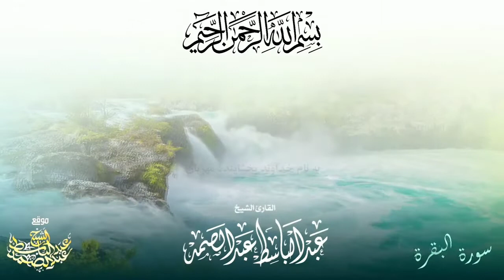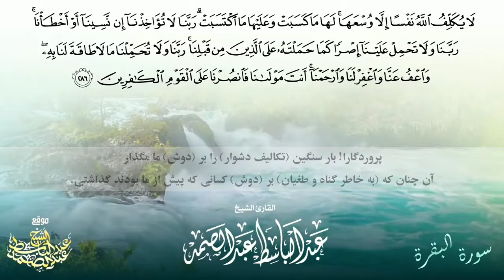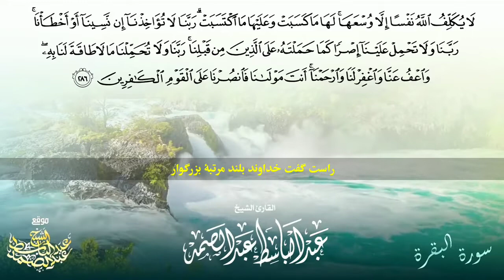رقیه شرعی - تلاوت سوره اخلاص، الفلق، الناس، الفاتحه و البقره با صدای دلنشین قاری عبدالباسط با ترجمه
رقیه شرعی - تلاوت سوره اخلاص، الفلق، الناس، الفاتحه و البقره با صدای دلشین قاری عبدالباسط با ترجمه

▪️تدوین: الراجعون استودیو

قُلْ هُوَ اللَّهُ أَحَدٌ(۱) اللَّهُ الصَّمَدُ(۲) لَمْ يَلِدْ وَلَمْ يُولَدْ(۳) وَلَمْ يَكُن لَّهُ كُفُوًا أَحَدٌ(۴)  اخلاص
"بگو: خدا، یگانه‌ی یکتا است.
توضیحات:
[«اللهُ»: اسم خاصّ آفریدگار هستی است. «أَحَدٌ»: یکتا. یگانه.]"
"خدا، سَرورِ والای برآورنده‌ی امیدها و برطرف‌کننده‌ی نیازمندیها است.
توضیحات:
[«الصَّمَدُ»: سَرورِ والائی که برای رفع حوائج و دفع مصائب، تنها بدو رو کنند. می‌توان واژه‌های رائج در زبان فارسی همچون «حضرت والا، قبله عالم، کعبه آمال» را مفاهیمی از واژه «صمد» دانست.]"
"نزاده است و زاده نشده است.
توضیحات:
[«لَمْ یَلِدْ»: فرزندی نزاده است. یعنی نه کسی فرزند او است، و نه او پدر کسی است. «لَمْ یُولَدْ»: زاده نشده است. به دنیا آورده نشده است. یعنی نه فرزند کسی است، و نه کسی پدر او است.]"
"و کسی همتا و همگون او نمی‌باشد.
توضیحات:
[«کُفُواً»: همتا. همگون. یعنی خداگونه‌ای وجود ندارد، و کسی شبیه و همسنگ و همبر او نیست.]"

قُلْ أَعُوذُ بِرَبِّ الْفَلَقِ(۱) مِن شَرِّ مَا خَلَقَ(۲) وَمِن شَرِّ غَاسِقٍ إِذَا وَقَبَ(۳) وَمِن شَرِّ النَّفَّاثَاتِ فِي الْعُقَدِ(۴) وَمِن شَرِّ حَاسِدٍ إِذَا حَسَدَ(۵)  فلق
"بگو: پناه می‌برم به خداوندگار سپیده‌دم.
توضیحات:
[«أَعُوذُ»: پناه می‌برم. متوسّل می‌گردم. «الْفَلَقِ»: سپیده دم. صبح. از آنجا که به هنگام دمیدن سپیده صبح، پرده سیاه شب می‌شکافد، این واژه به معنی طلوع صبح به کار رفته است. بعضی آن را به معنی خلق، یعنی همه آفریدگان جهان دانسته‌اند. چرا که با آفرینش هستی پرده عدم شکافته شده است و نور وجود آشکار گردیده است، و هر روز و هر ساعت هم با آفرینش و پیدایش هر موجودی پرده نیستی شکافته می‌شود و سیمای هستی سر به در می‌آورد.]"
"از شر هر آنچه خداوند آفریده است.
توضیحات:
[«شَرِّ»: بلا و بدی. «شَرِّ مَا ...»: در اضافه (شَرِّ) به (مَا) این نکته است که پروردگار با این بیان به انسان فهمانده است که هر شرّی از هر مخلوقی صادر و ناشی شود، منتسب و مرتبط به خود آن مخلوق است. شرّ محض هم وجود ندارد و بلکه شُرور نسبی است. آنچه نسبت به تو شرّ است، نسبت به آفریده دیگری خیر است. مثلاً اگر گرگی گوسفند تو را بخورد، این کار نسبت به تو و گوسفند شرّ است و نسبت به گرگ خیر. تفنگ یک حربه دفاعی است؛ نشانه رفتن آن به سوی دشمن خونخواره خیر، و به سوی دوست یا آدم بیگناهی شرّ است.و ... خلاصه خدا هر چیزی را برای کاری و مصلحتی آفریده است و اغلب حکمت و فلسفه آنها از دید ما پنهان است.]"
"و از شرّ شب بدان گاه که کاملاً فرا می‌رسد (و جهان را به زیر تاریکی خود می‌گیرد).
توضیحات:
[«غَاسِقٍ»: شب تاریک (نگا: روح‌البیان). «وَقَبَ»: فرا رسید و فرا پوشید.]"
"و از شرّ کسانی که در گره‌ها می‌دمند (و با نیرنگ‌سازی و حقّه‌بازیِ خود، اراده‌ها، ایمانها، عقیده‌ها، محبّتها، و پیوندها را سست می‌نمایند و فساد و تباهی می‌کنند).
توضیحات:
[«النَّفَّاثَاتِ»: جمع نَفَّاثَة، دمندگان. مراد سخن‌چینان فساد پیشه است (نگا: جزء عمّ طبّاره، جزء عمّ شیخ محمّد عبده). صیغه مبالغه است و برای مذکّر و مؤنّث به کار می‌رود. دمیدن در گره، کنایه از افسون و جادو است (نگا: تفهیم القرآن). افسونگران رشته‌ها را گره می‌زدند و همراه با مقداری آب دهان به گره‌ها فوت می‌کردند و بدانها می‌دمیدند، و سپس گره‌ها را باز می‌کردند، تا به عامّه مردم نشان دهند که گره پیوند زناشوئی فلان مرد و فلان زن را باز و آنان را از هم جدا ساخته‌اند. نمّامان و سخن‌چینان هم خویشتن را در لباس دلسوزان و دوستداران در پیش اینان و آنان نشان می‌دهند و بدین وسیله پیوندها را سست و گسسته می‌کنند. لذا کار افسونگران و سخن‌چینان به هم شبیه است. «الْعُقَدِ»: جمع عُقْدَة، گره‌ها. مراد پیوندها و رابطه‌های انسانها است؛ از قبیل پیوند زناشوئی، رابطه دوستی، ارتباط مکتبی.]"
"و از شرّ حسود بدان گاه که حسد می‌ورزد.
توضیحات:
[«حَاسِدٍ»: حسود. بدخواه. کسی که زوال نعمت دیگران را می‌خواهد (نگا: بقره / 109، نساء / 54، فتح / 15). یادآوری: در آیه دوم این سوره، خداوند به طور عام دستور می‌فرماید که انسان از شرّ و بلا و اذیّت و آزار همه آفریده‌های شَرور، خویشتن را در پناه خدا دارد، سپس در آیات سوم و چهارم و پنجم به طور خاصّ اشاره به سه منبع عمده شرّها می‌فرماید که عبارتند از: شب تاریک، و سخن‌چینانِ توطئه‌گر، و حسودان بدخواه.]"

قُلْ أَعُوذُ بِرَبِّ النَّاسِ(۱) مَلِكِ النَّاسِ(۲) إِلَهِ النَّاسِ(۳) مِن شَرِّ الْوَسْوَاسِ الْخَنَّاسِ(۴) الَّذِي يُوَسْوِسُ فِي صُدُورِ النَّاسِ(۵) مِنَ الْجِنَّةِ وَالنَّاسِ(۶)  ناس

بِسْمِ اللَّهِ الرَّحْمَنِ الرَّحِيمِ(۱) الْحَمْدُ لِلَّهِ رَبِّ الْعَالَمِينَ(۲) الرَّحْمَنِ الرَّحِيمِ(۳) مَالِكِ يَوْمِ الدِّينِ(۴) إِيَّاكَ نَعْبُدُ وَإِيَّاكَ نَسْتَعِينُ(۵) اهْدِنَا الصِّرَاطَ الْمُسْتَقِيمَ(۶) صِرَاطَ الَّذِينَ أَنْعَمْتَ عَلَيْهِمْ غَيْرِ الْمَغْضُوبِ عَلَيْهِمْ وَلَا الضَّالِّينَ(۷)  فاتحه

اطرد الشياطين من بيتك بهذه الآيات - الإخلاص والمعوذتين الفاتحة والبقرة بصوت الشيخ عبدالباسط عبدالصمد